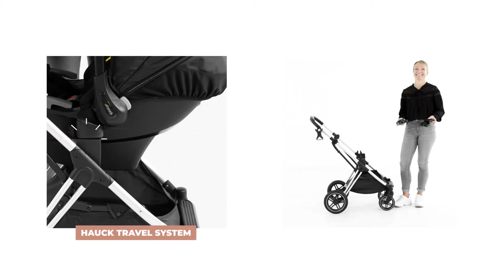Produktvideo - Vision X